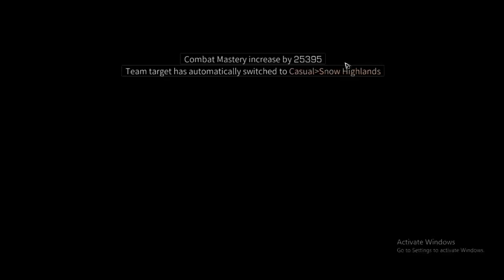Life after Snow Highland Area Operation Highland Factory !!!!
Lifeafter Snow Highland Area Operation Highland Factory !

Hi everyone  in this  video i am going to play   Lifeafter  Snow Highland Area Operation Highland Factory   for completing  Highland Factory we get  lot of   good rewards  and also gathering vouchers  .
LifeAfter Season 3 is coming! Survive, Restart the World!
Season 3 will introduce never-seen-before content to all players, including seamless open world, upgraded zombies, land, air and sea combat, etc., which will massively revolutionize the game's survival experience!